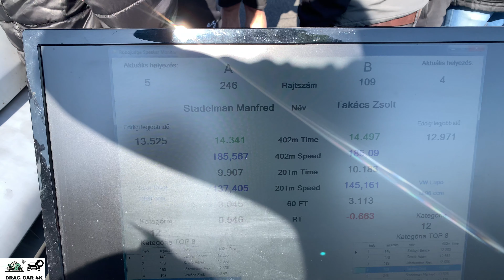Seat Ibiza 1.9 TDI vs VW Lupo 1.9 TDI drag race 1/4 mile 🚦🚗 - 4K UHD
Seat Ibiza 1.9 TDI vs VW Lupo 1.9 TDI 1/4 mile drag race, top speed and acceleration on the drag strip, enjoy the drag racing! If you like this video please subscribe to channel, burnouts, top speed, drag race sports car, crazy TDI smoke, TDI Popcorn, 1.9 TDI black smoke, Turbo sound, Classic Muscle Cars Drag Racing, old muscle cars, acceleration, sound and close look, motorcycles drag racing, motorbike drag race, 1/4 mile drag racing, 1/8 mile drag racing, of most powerful motorbikes and cars. The best of drag racing DRAG CAR 4K